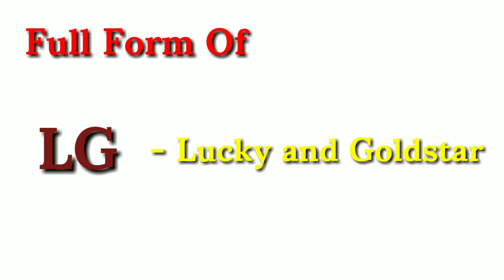LG Ka Full Form kya hai || Lg Full Form Of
Welcome To The Duty Faith

Hello dosto is video me hmm LG full form se releted baat kiye huye hai. jisme hmm full form ko bataya huaa hai.

           Thankyou.. 🙏🙏